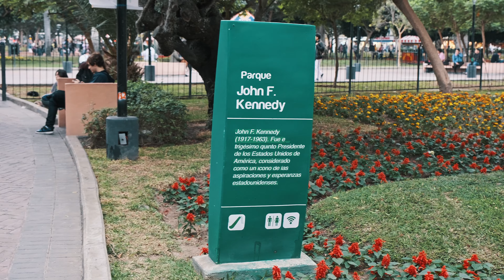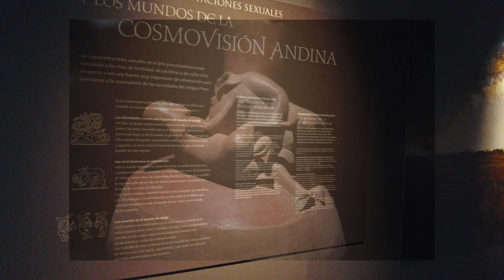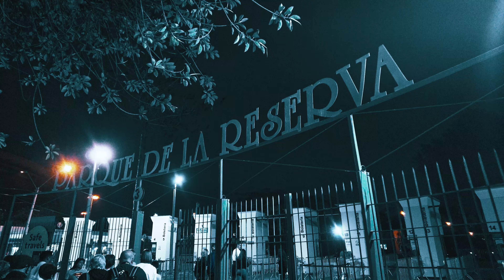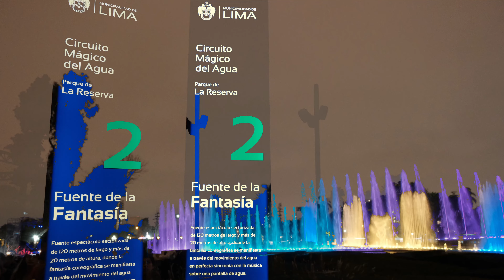LIMA en dos días. Perú. Julio 2023 - 4K. Versión larga.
El vídeo pretende compartir nuestra visita a la bonita ciudad de LIMA, capital de Perú. Dos días en los que tuvimos ocasión de visitar los lugares y construcciones mas interesantes de la ciudad. Para mayor facilidad, dada la duración del vídeo, se ha dividido en los siguientes capítulos que nos permitirán el acceso directo a cada uno de ellos:
00:00 Huaca Pucllana
02:50 Parque John F. Kennedy
04:22 Malecón Cisneros. Escultura "El Beso".
06:06 Plaza de San Martín
06:28 Hotel Bolívar
07:28 Iglesia
08:15 Plaza Mayor - Plaza de Armas
09:08 Catedral
13:15 Plaza Mayor
15:12 Museo Larco Herrera
17:09 Colección de Cerámica Erótica
17:55 Barrio de Barranco. Puente de Los Suspiros. Miradores
19:36 Parque de la Reserva. Fuentes iluminadas.
22:36 Circuito Mágico del Agua. Resumen.